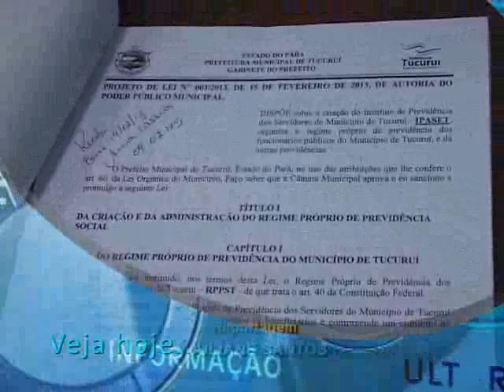TJ REGIONAL QUARTA DIA 13 03 2013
PREFEITURA INTERDITA MATADOURO PARA REFORMA